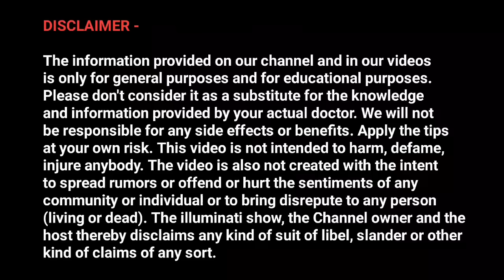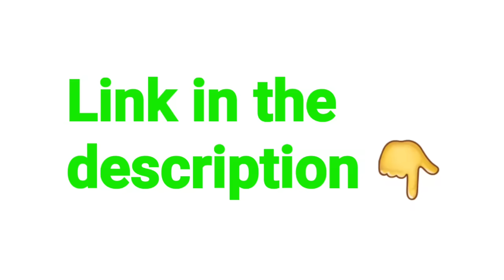Test Your Brahmacharya This Winter Arc 🔥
Brahmacharya Guide

use.
1) This video has no negative impact on the original works (It
2)This video is also for teaching purposes.
3)It is positively transformative in nature.
4) only used bits and pieces of videos to get the point